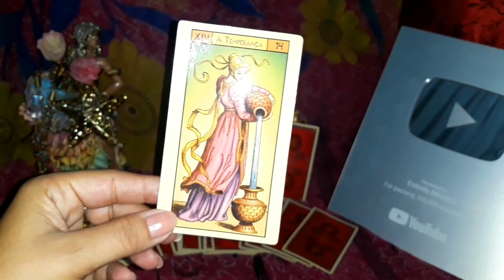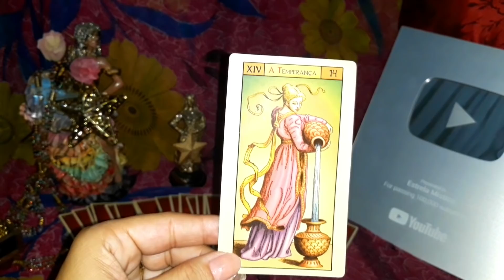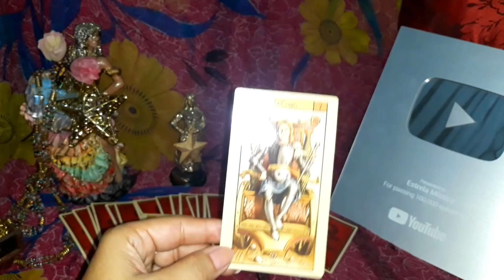DEVO CONFIAR NESSA PESSOA ? CARTAS DA CIGANA DO OURO